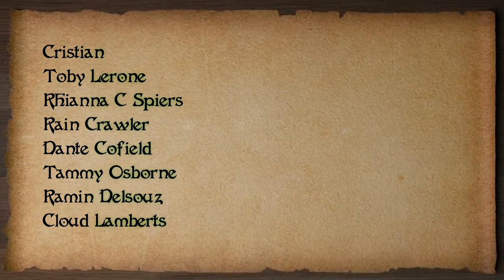What is Echidna and where did she hail from? Mythical Creatures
Echidna of Greek Mythology, Origins Explained.

 -  Official Monster Battles and What's Creepier?

Cavern ambient sounds:
Sword Coast Soundscapes

Join our Patreon for behind the scenes videos, early access to upcoming videos, opportunities to choose what the next video will cover, get Monstrous merch, original sketch art, have your name featured in every new video, get the most current updates, and much more!
PLUS you will be the reason behind more video releases! I do my best to make sure your hard-earned money doesn’t go to waste.
If you already support us there – HUGE THANK YOU, TO YOU

If your work appeared in a video, please let us know, we'd love to link your website/work here!

Copyrighted images can be displayed, even without the owner’s permission.